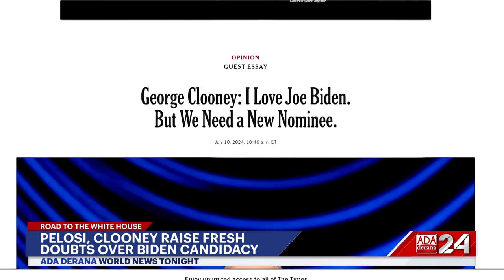Ada Derana World News Tonight | 11th July 2024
➡️Student protests in Bangladesh
➡️NATO leaders solidify Ukraine stance
➡️fresh doubts over Biden candidacy